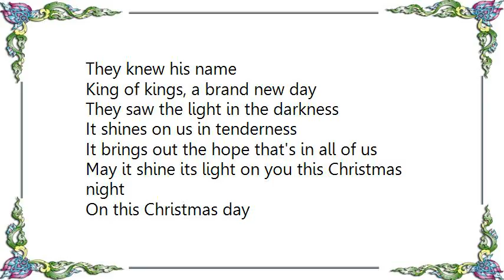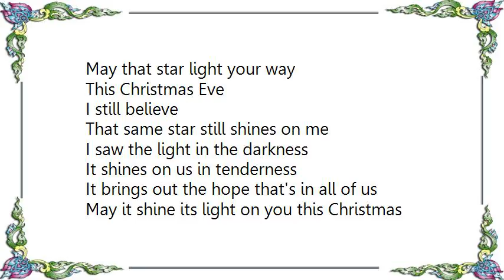Vince Gill - One Bright Star This Christmas Night Lyrics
[Lyrics Vince Gill - One Bright Star This Christmas Night]
In a world dark and cold
The night so still
Winter's chill
One bright star was shining

On a bed made of hay
In a manger he lay
The shepherds came
They knew his name
King of kings, a brand new day

They saw the light in the darkness
It shines on us in tenderness
It brings out the hope that's in all of us
May it shine its light on you this Christmas night

On this Christmas day
May that star light your way
This Christmas Eve
I still believe
That same star still shines on me

I saw the light in the darkness